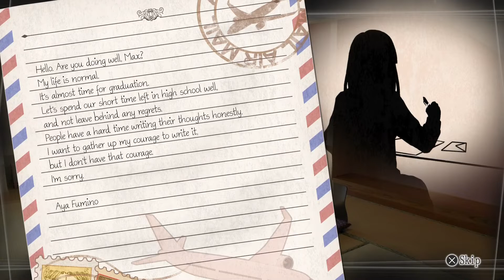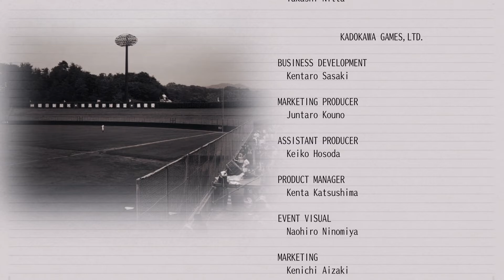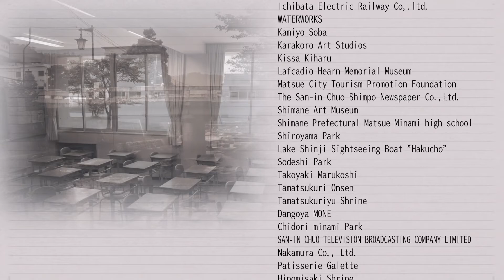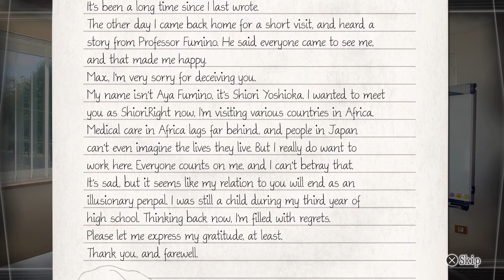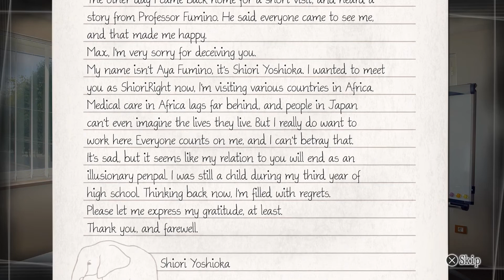Root Letter : Last Answer [26]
Airplane Stationary
Crossing Paths [Part 2 of 2]
Ending 4 of 5